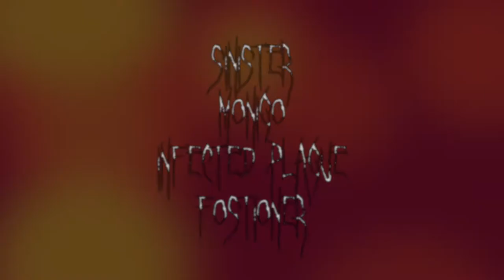SINISTER-MOÑIGO-INFECTED-PLAGUE-FOSTIONER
¿DESCRIPCION? BRUTAL!! SOLO EN ZOMBIE WAR TV